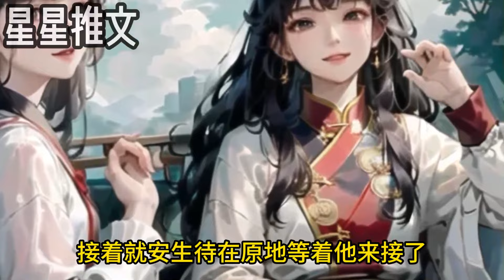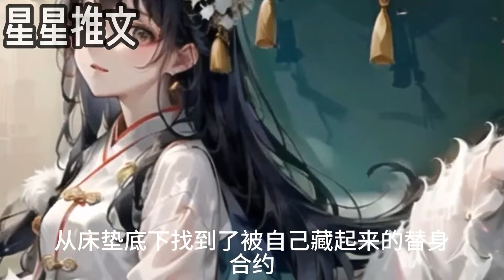【一口氣看完！】《震驚！被棄金絲雀竟是京圈萬人迷》| 1-151章 替父還債，時笙自願和渣男富二代祁野簽訂替身合約。富二代長得帥，脾氣大，玩的花。時笙全盤接收，溫柔小意，善良大度，當爹又當媽。小说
喜欢听恋爱小说，看恋爱小说的小伙伴快快来关注我们哟！
每天不定时更新精彩内容哟